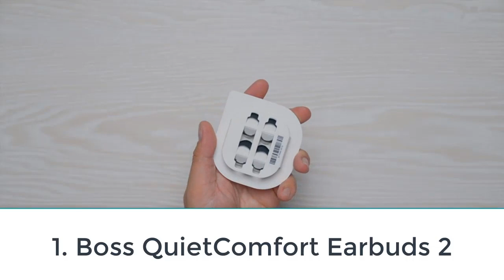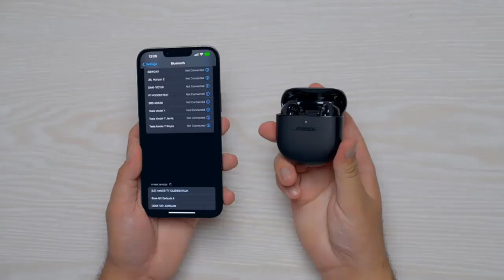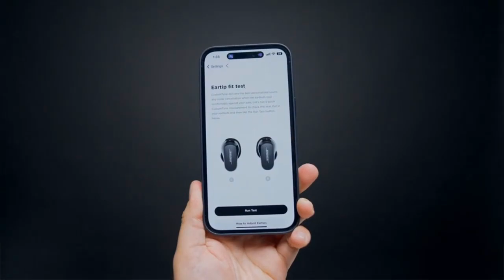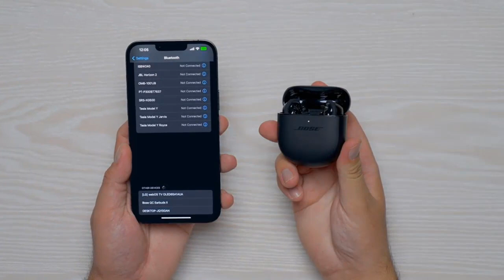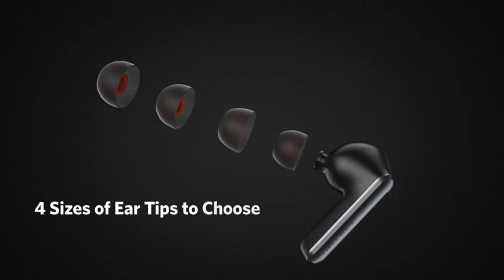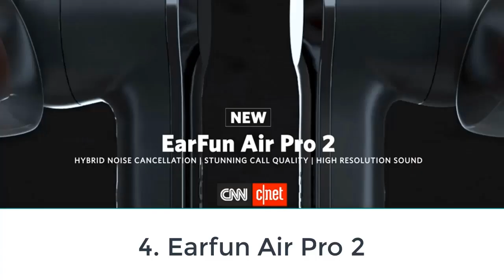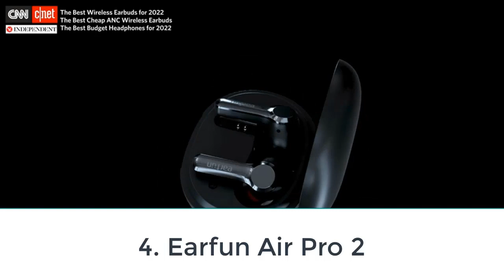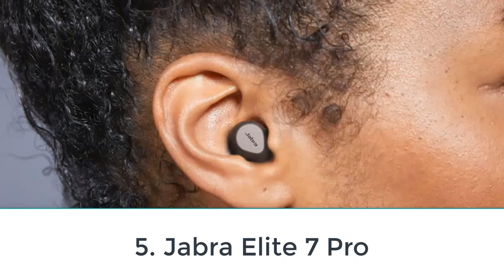Best TWS Earbuds 2023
1. Bose QuietComfort Earbuds 2

2. Earfun Air S

3. Apple AirPods Pro 2

4. Earfun Air Pro 2

5. Jabra Elite 7 Pro

Portions of footage found in this video is not original content produced by Smart Home Channel. Portions of stock footage of products was gathered from multiple sources including, manufactures, fellow creators and various other sources.

►Keyword►
best earbuds
earbuds
tws earbuds
wireless earbuds
best earbuds under 5000
best earbuds for calling